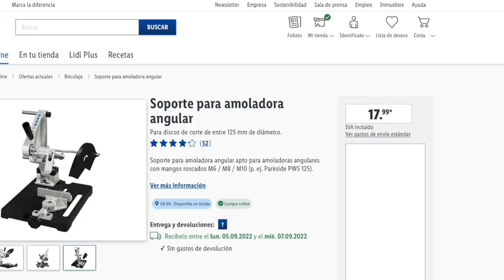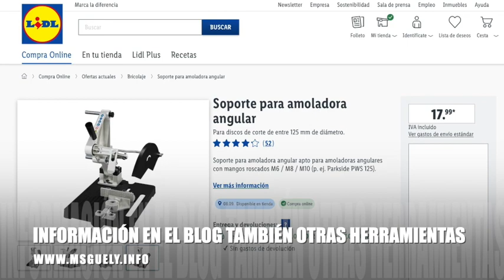🔥 LIDL PRÓXIMAMENTE HERRAMIENTAS PARKSIDE - MANUALES | BRICOLAJE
¿Has visto la informaciónn del soporte de amoladora angular?